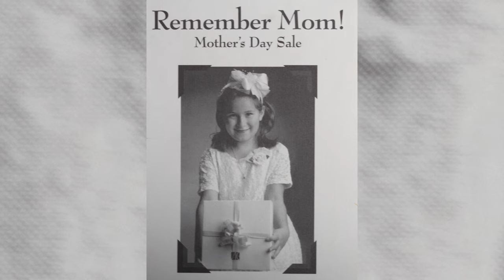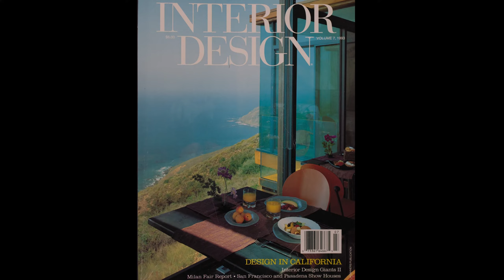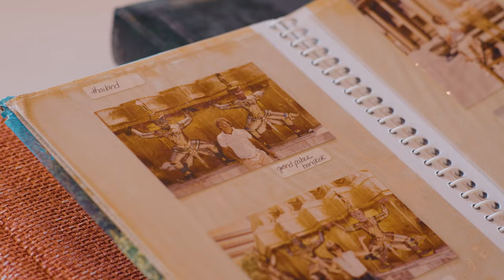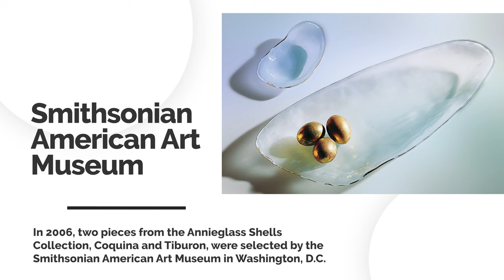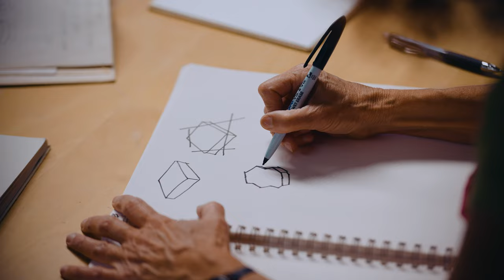Resilience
On October 22, 2022, Annie Morhauser was awarded Santa Cruz County of Artist of the Year. For the ceremony Annie premiered a video by Swan Dive Media tells her story of resilience and success.  Success for the  new company was not easy, challenges included starting the company with no capital, surviving the 1989 earthquake and periods of harsh economic climates. But Annie persevered and now 40years later, Annieglass is one of the most successful glass studios in United States. If you missed the award's evening, you can view Resilience on @annieglass.